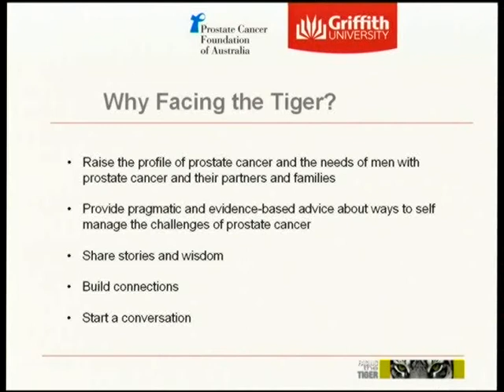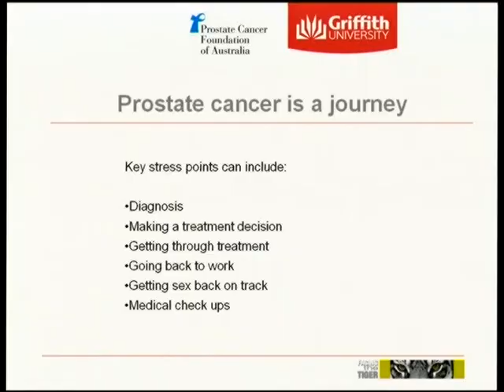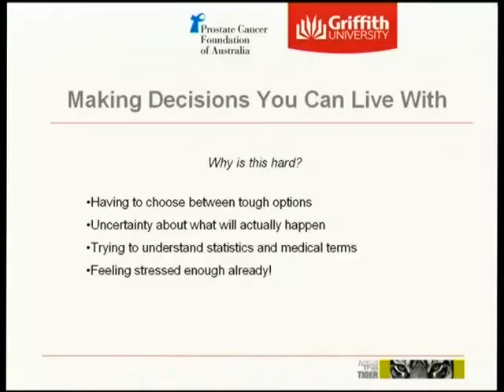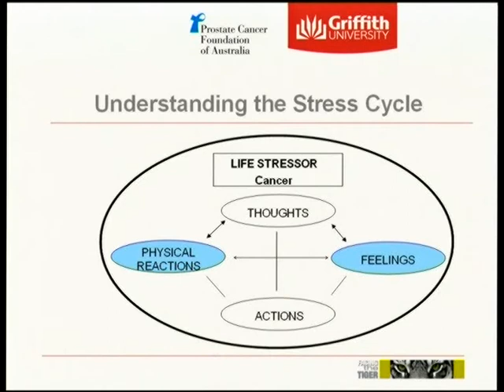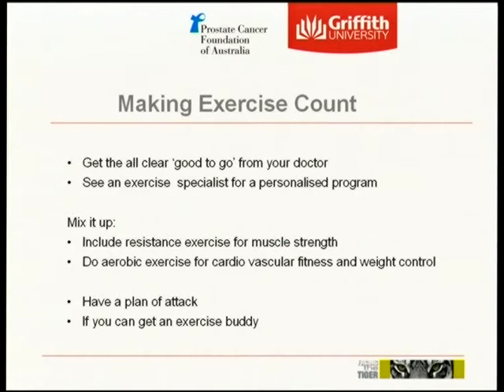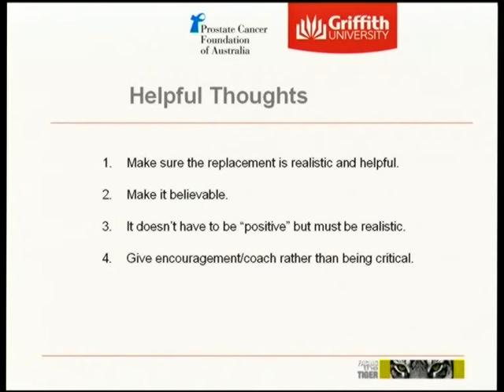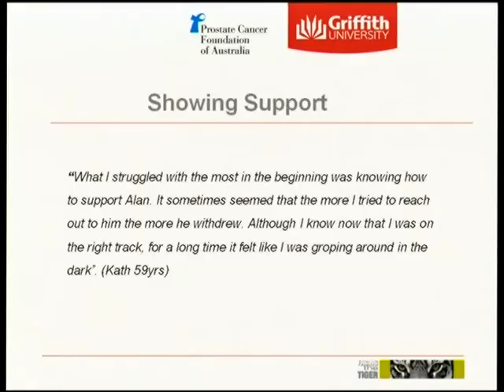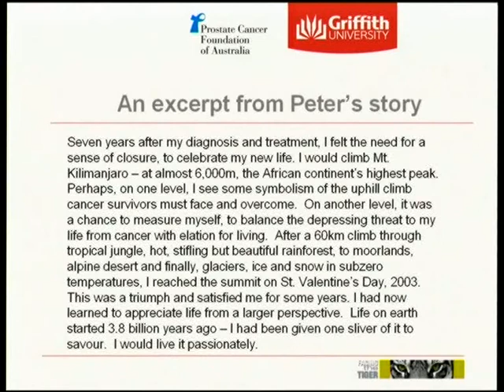Facing the Tiger - by Professor Suzanne Chambers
Offering practical strategies to help men and their families affected by prostate cancer cope with the emotional and psychological stress of living with the disease, the book draws on Suzanne's extensive experience working with people with cancer and aims to help those affected regain a sense of ease about the situation in which they find themselves.

Suzanne is one of the worlds' leading researchers into the psychological effects of cancer and how best to provide support, focusing most recently on trials of interventions that address couple support and psychological distress in men with prostate cancer.